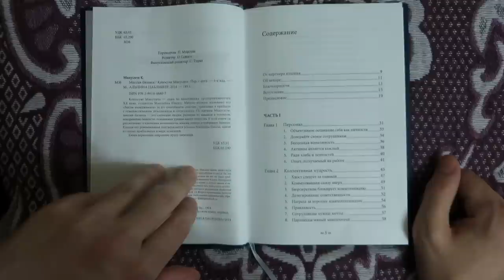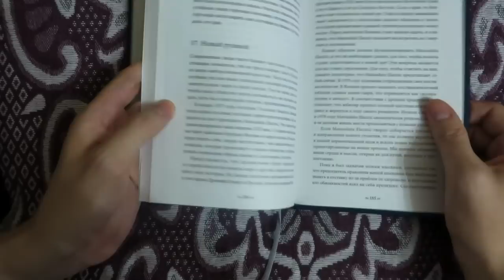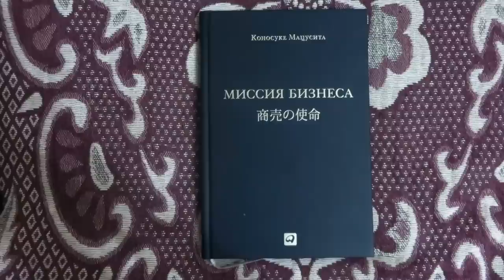Миссия Бизнеса: Коносуке Мацусита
Мой отзыв о замечательной книге, которая давно стала классикой -  Миссия Бизнеса: Коносуке Мацусита